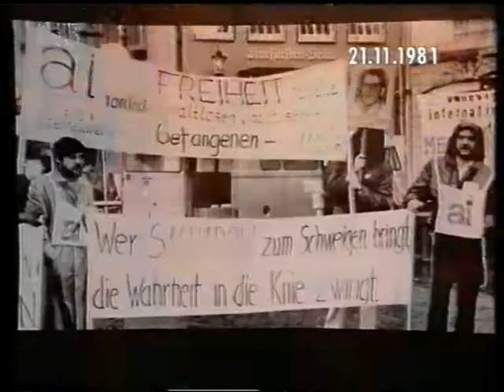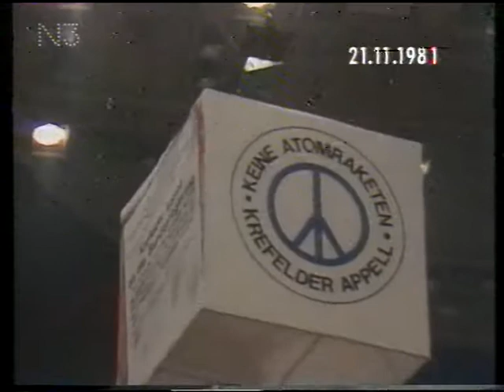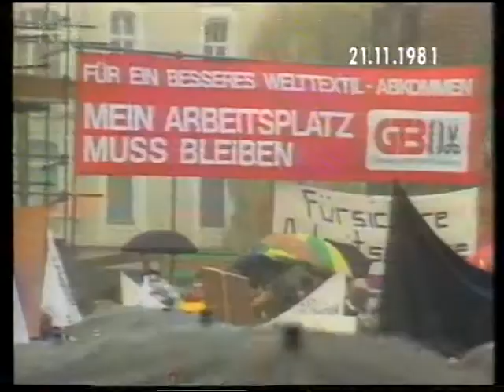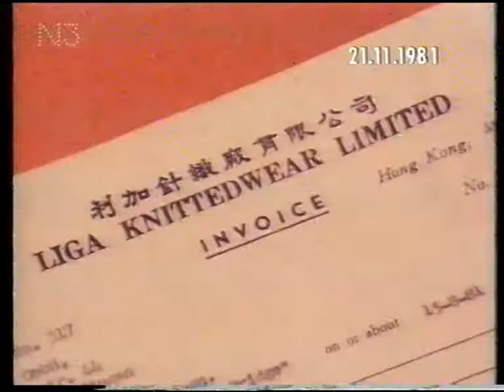Tagesschau vom 21.11.1981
Themen des Tages:
- Bevorstehender Staatsbesuch von Sowjetführer Breschnew
- Gorkij: Sowjet-Bürgerrechtler Andrej Sacharow tritt in den Hungerstreik
- Amsterdam: Große Friedensdemonstration gegen den "NATO-Doppelbeschluss"
- Peking: CSU-Vorsitzender Strauß führt Gespräche mit chinesischer KP-Führung
- Niedergang der deutschen Textilindustrie durch billige Textilien aus der Dritten Welt
- Kairo: Schauprozess gegen vier mutmaßliche Sadat-Attentäter vor einem Militärgericht

Moderation: Werner Veigel